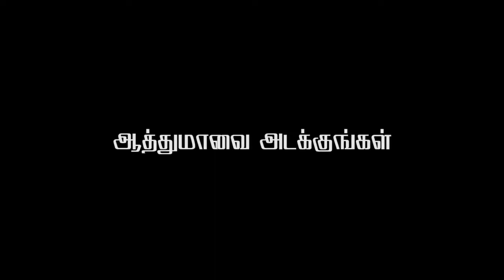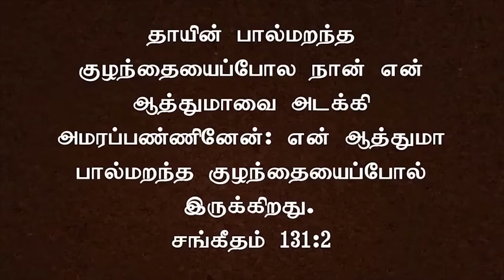New Turning Epi- 125 | ஆத்துமாவை அடக்குங்கள் | Rev.S.Timothy Arockiaraj | Fcm Trichy | 15.07.2022